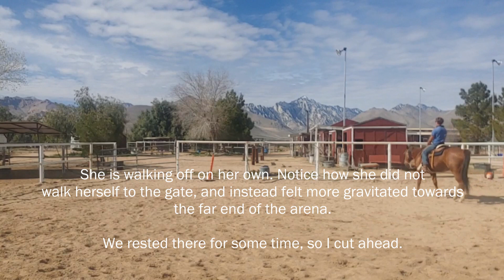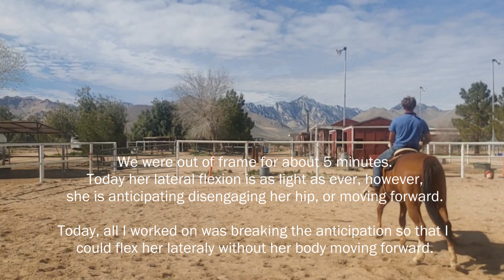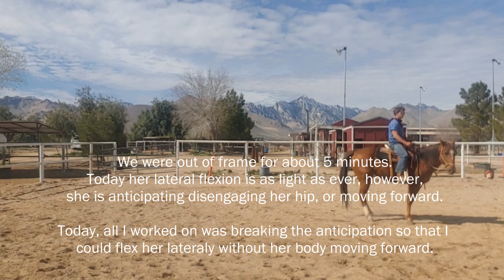Red - Horse Training Session 27 - Third ride, Basics on the right 2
I am not a professional horse trainer and this video does not contain advice. Please do not try to replicate anything shown in this video.